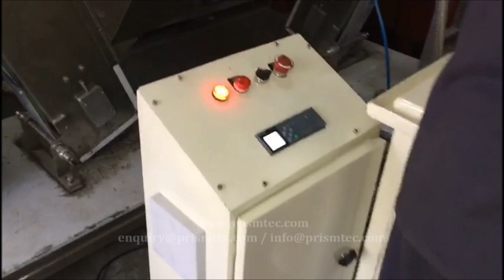Toilet Cleaner Filling Machine